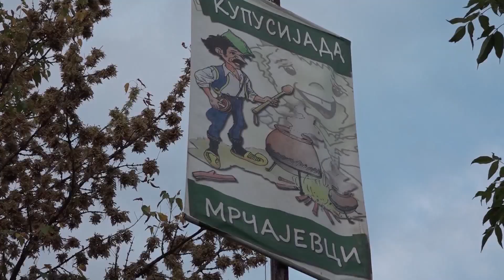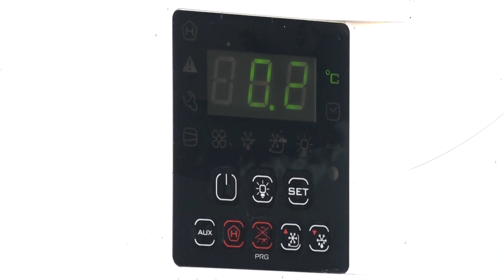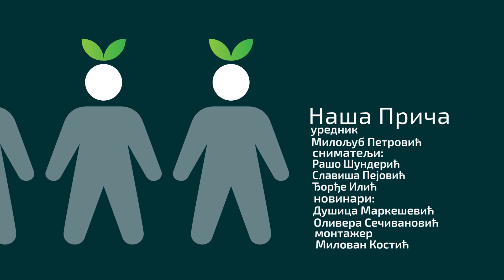Naša priča ep. 224 05.12.2019. Povrće, Zablaće, porodica Raković